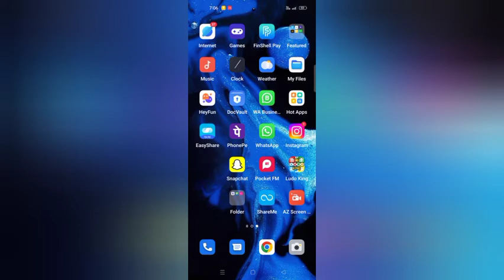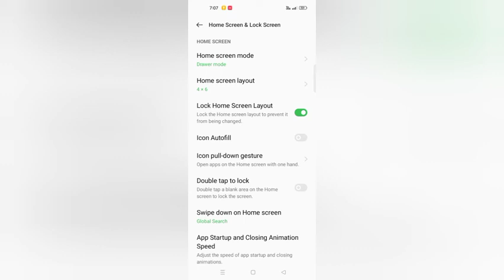Oppo A9 Home Screen Layout How To Change